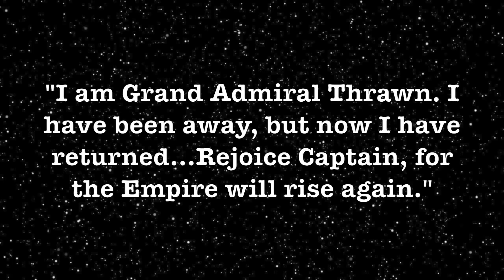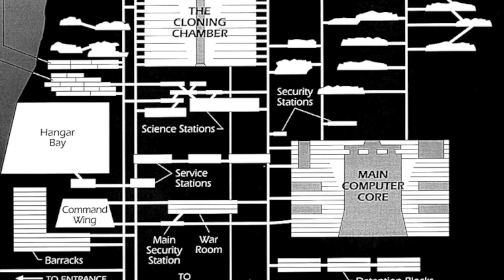How Thrawn Reemerged and Almost Conquered the Galaxy - PART 1: The Return of the Grand Admiral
Support Star Wars Reading Club through Amazon

Daniel Zimmerman
Ben Lewitt
Kristoffer Myhr
Matthew Chapman
BrokenMouse

Here is the first episode in our new multi-video series: How Thrawn Reemerged and Almost Conquered the Galaxy. In Part 1, we'll take a look at how the Galactic Empire was pushed to the brink of total collapse by 9 ABY, five years after the death of Emperor Palpatine, and the initial moves Thrawn made to unify the fractured Imperial elements and begin his campaign against the New Republic.